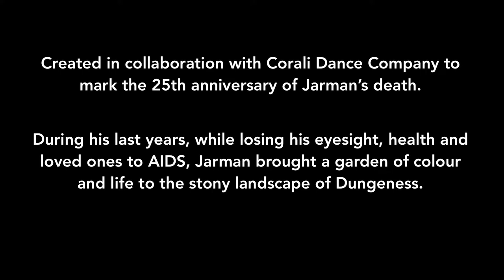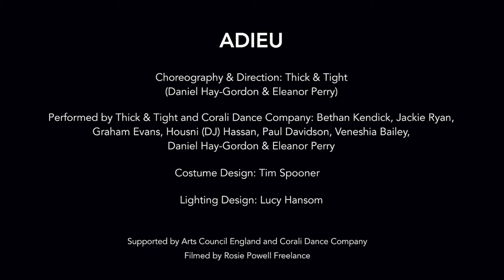THICK & TIGHT: Adieu Trailer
Choreography & Direction by Thick & Tight (Daniel Hay-Gordon & Eleanor Perry)

Performed by hick & Tight and Corali Dance Company: Bethan Kendrick, Jackie Ryan, Graham Evans, Housni (DJ) Hassan, Paul Davidson, Veneshia Bailey, Daniel Hay-Gordon & Eleanor Perry

Costume & Prop Design: Tim Spooner

Lighting Design: Lucy Hansom

Supported by Arts Councul England and Corali Dance Company

Filmed by Rosie Powell